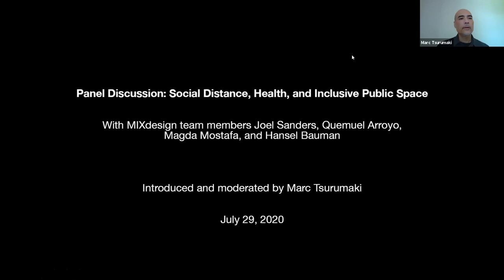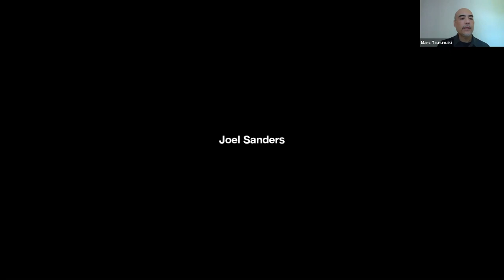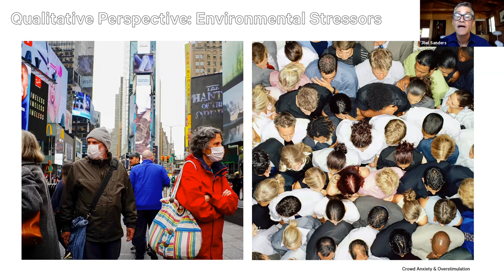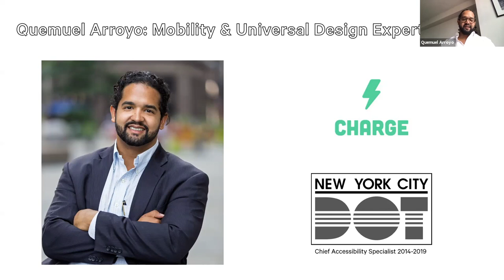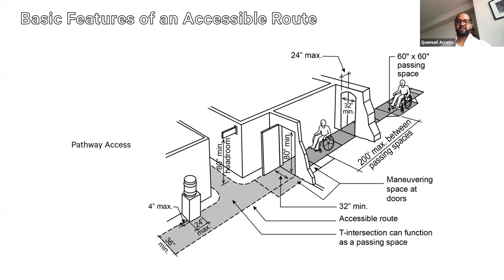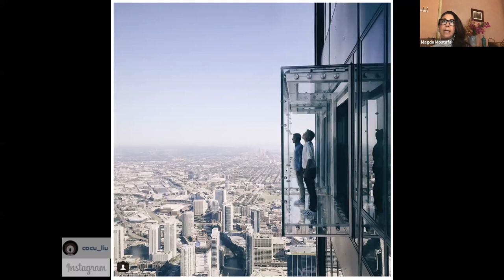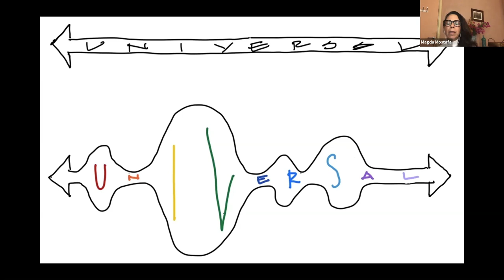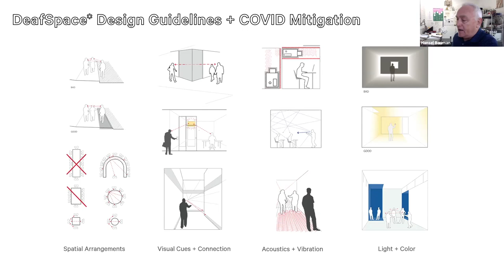Panel Discussion: Social Distance, Health, and Inclusive Public Space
MIXdesign, a New York–based design consultancy and think tank, is dedicated to serving communities that architects have traditionally overlooked. In this video, In this video, team members discuss their experiences designing for public spaces safe and accessible for all people regardless of age, race, gender, religion, and ability, while reflecting on the lessons of inclusive design for a post-COVID world.

Speakers include:

Magda Mostafa, author of the Autism ASPECTSS™ Design Index
Hansel Bauman, cofounder of the DeafSpace project
Quemuel Arroyo, interim president and global head of community at e-scooter docking company Charge; former chief accessibility specialist at the New York City Department of Transportation
Joel Sanders, founder of MIXdesign and principal of Joel Sanders Architect.

Marc Tsurumaki, principal of LTL Architects, moderates.